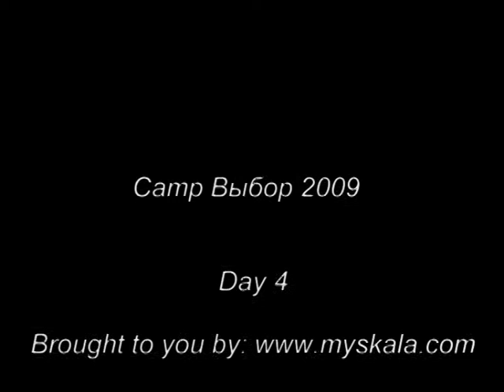CAMP ВЫБОР day 4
Some memories just don't fade away.